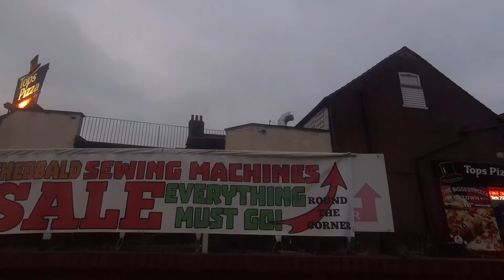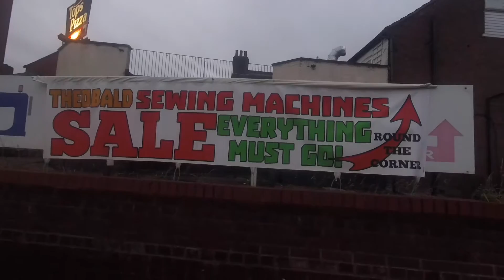All Dumb Devils Down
I am he who arrives on the clouds of heaven every eye shall see.

Girl Arm Forces left hand left index finger always the mainstream currency diminishes the strength in the right arm, right trigger finger, right eye illegitimate wrong leg all of the devil. NWO XYZ